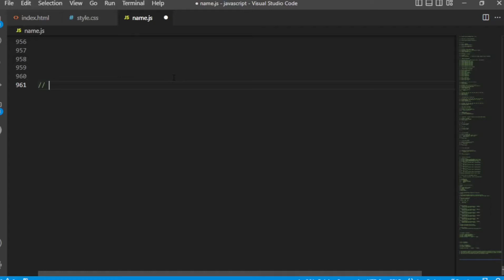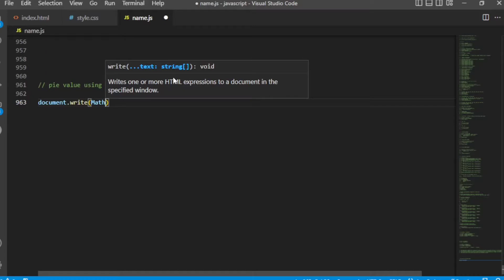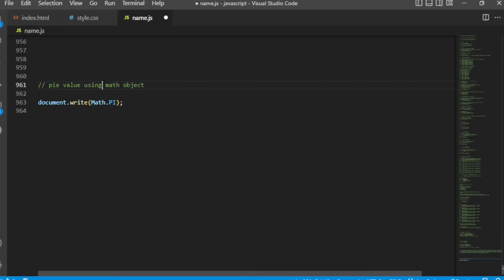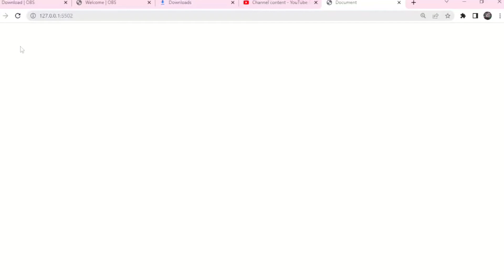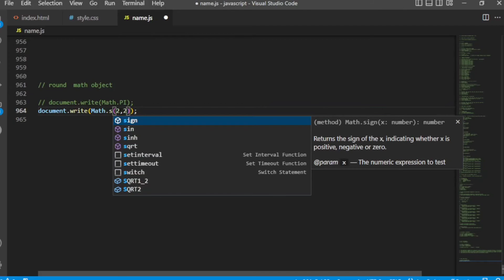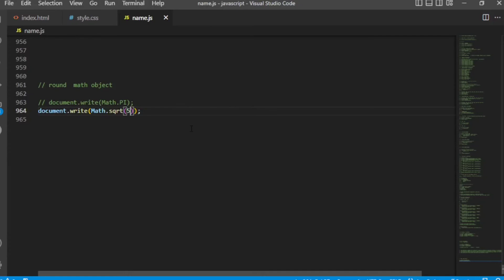javascript tutorial in Hindi: Math object in javascript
avascript tutorial in Hindi: Math object in javascript